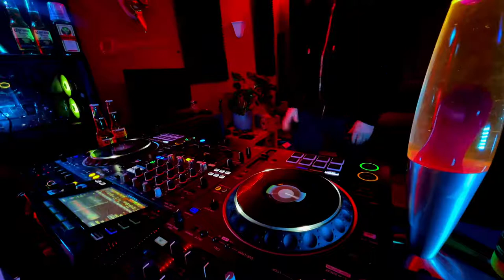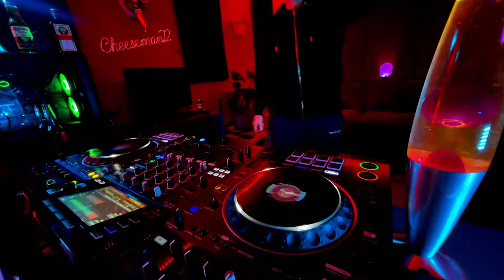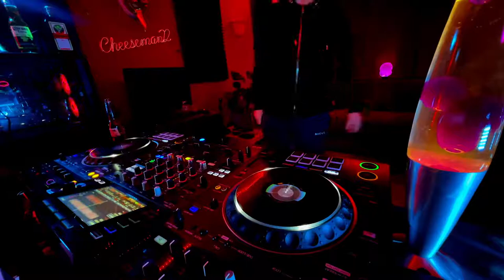Saturday Night Club Session/House music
Saturday night house music session using some old and reworked club tracks ..gear used in video..pioneer XDJXZ pioneer DJm40 monitors pioneer HD cue1 headphones GoPro hero 7 iPhone 12pro obs studio software irig stream audio interface